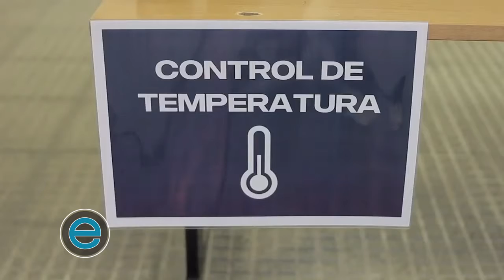Webinar Scania - Retorno a la producción y medidas por Covid-19